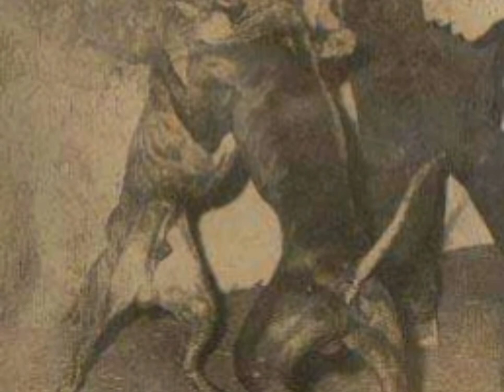REGLAS DE CAJUN, 4X4, EL HOYO O EL CAJÓN/ apbt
REGLAS de cajun
GAME es en apbt